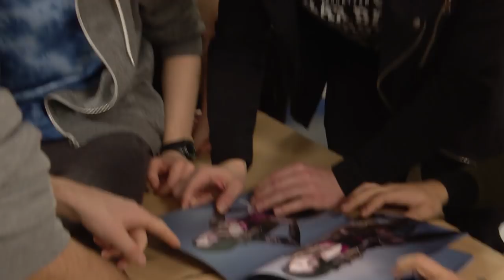Byli zachwyceni, kiedy dowiedzieli się gdzie pracuje matka koleżanki z ich klasy [Szkoła odc. 564]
Chłopak z klasy maturalnej, Adam Rybiński, jest rozgoryczony po tym, jak koleżanką, którą zaprosił na randkę, umówiła się z innym chłopakiem. Urażony chce oczernić rywala w jej oczach wyjawiając, że Konrad bierze narkotyki. W akcie zemsty, kiedy dowiaduje się, że Diana wciąż się z nim spotyka, podrzuca nastolatkowi amfetaminę.
Mama Ariadny jest modelką i reklamuje bieliznę. Dowiadują się o tym licealiści z pierwszej klasy i są nią zachwyceni. Filip Gralak posuwa się nawet o krok dalej - chce umówić się z Ariadną tylko po to, by poderwać jej mamę...